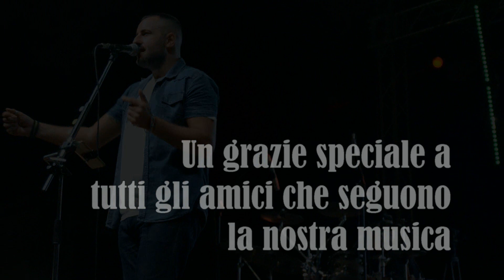Nel blu dipinto di blu (Volare) - Mauro Avagliano - MEDINA band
nel 1958 (esattamente 50 anni fa) fu scritto e presentato a Sanremo dal grande Domenico Modugno e ne uscì vincitore. da allora è uno dei brani italiani più famosi nel mondo..

e anche se il titolo originale è Nel Blu Dipinto di Blu,
la maggior parte della gente lo "chiama" diversamente.

cari amici, ecco a voi: VOLARE
(e tutti insieme rispondiamo: OH OH!!)

Medina band live@Okdoriafest 2017